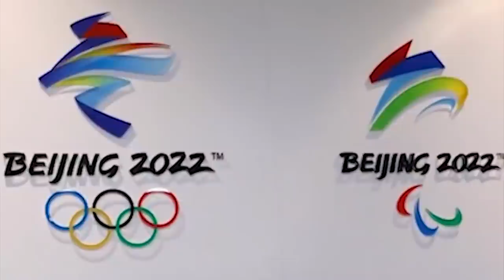shim ka america ia ka sien jam ban pynhiar kput ia ka china dakaba pynsangeh ia 44tylli ki aeroplane